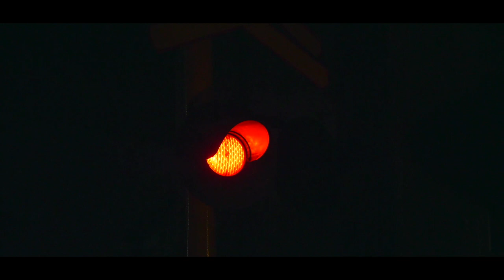Jean Philippe Verdin - Everybody's Gotta Learn Sometime (unofficial music video)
Lagi sering dengerin lagu ini, karena liriknya yang dekat dengan perasaan saat ini. Sebuah peristiwa entah itu merugikan atau menguntungkan, kita akan selalu belajar. Termasuk wabah penyakit yang sudah setahun lebih ini banyak membuat orang-orang di seluruh dunia Frustasi. Atau bisa jadi, manusia memang dirancang sebagai makhluk yang akan selalu belajar dalam mengelola perasaannya. Aku tahu kalian dan aku adalah orang-orang yang kuat, kita bisa melewati wabah ini sampai kita terbiasa.

DoP, Editor : @ibieloco
Cast : @fajar.neverland